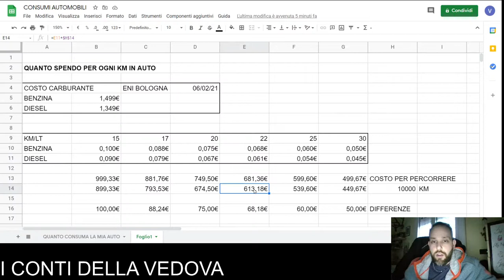QUANTO SPENDO PER OGNI KM IN AUTO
Calcolo di quanto si spende annualmente per muoversi in macchina.

★★★★★★ SUPER BONUS ★★★★★★

📕 Il miglior libro sulla gestione del rischio
📕 Il metodo Warren Buffett
📕 Il primo libro da leggere

ATTREZZATURA CANALE:
🎥 Fotocamera: Leica SL 601 + Leica Elmarit-M 28mm
💡 Luci: Finestra :)